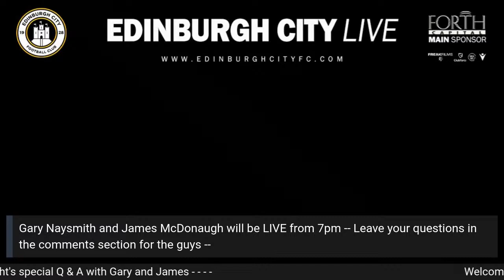Gary Naysmith & James McDonaugh LIVE Q & A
Join the new Gaffer and Sporting Director in conversation with Calum Smith...